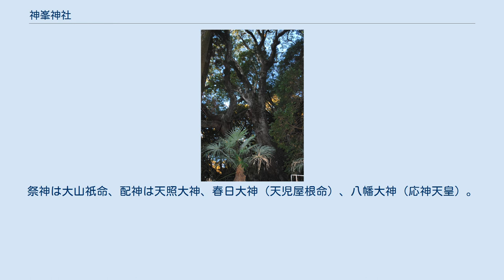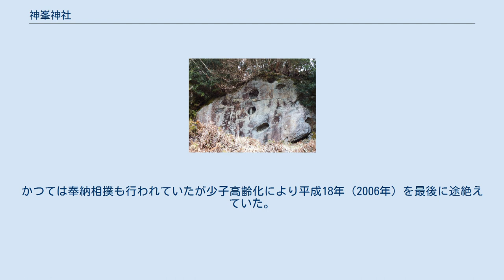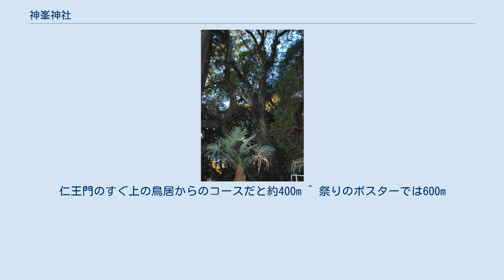神峯神社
神輿が下ろされる 燈明岩 神峯神社（こうのみねじんじゃ）は、高知県安芸郡安田町にある神社。
祭神は大山祇命、配神は天照大神、春日大神（天児屋根命）、八幡大神（応神天皇）。
社格は県社。
四国八十八箇所二十七番札所神峯寺の奥の院であるが、もとは札所であった。
 神峯山（標高569.9m）の山頂近くの標高500ｍ付近にあり、神峯寺の約250m上った所に位置する。
神峯寺の前身である観音寺との神仏習合の宗教施設であったが、明治初期の神仏分離令により仏教施設が廃され神社のみが残った。
明治20年（1887年）に神峯寺が再興され、現在は神峯寺の奥の院という位置づけとなっている。
 神峯神社日記によれば、神武天皇が東征の際、この山を神の峯とし石を積み神籬を立てて祀ったことが起源と伝えられている。
 本殿の向かって右奥上方には燈明巌（とうみょういわ）と呼ばれる岩がある。
この岩は太古から夜が更けると青白く光っていたと言われている。
天変地異などの異変が起こる前兆として光ると言われており、日清戦争、日露戦争、関東大震災、太平洋戦争、南海地震の前に光ったと伝えられている。
 毎年10月28日に行われる。
標高450mの神社から、4km離れた海岸の御旅所まで成人男性が神輿を担いで駆け下りる。
神楽、太鼓、俄が奉納される。
かつては奉納相撲も行われていたが少子高齢化により平成18年（2006年）を最後に途絶えていた。
平成28年（2016年）10月28日に唐浜の松林にある土俵で町立安田小学校の児童ら約４０人が参加して奉納相撲が9年ぶりに開かれた。
 大樟 ^ 神峯寺本堂から大師堂の段に上がる直前に上り口があり、そこから250mで神社に至る遊歩道がある。
仁王門のすぐ上の鳥居からのコースだと約400m ^ 祭りのポスターでは600m